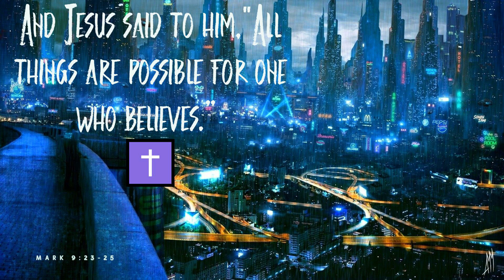FREE Iann Dior x Nick Mira Type Beat "Believe" ✝️ Free For Profit | Guitar Trap Instrumental 2019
● 🔵 This beat is called "Believe" ✝️
● 🅰️ BPM 165 | KEY E Minor

                                       ●👨‍🍳 About Me 👨‍🍳●

                                                ●🤔 FAQ 🤔 ●

A: Yes

A: No

A: Yes

Trap Beat
Free Type Beat 2019
Unknown Instrumentalz